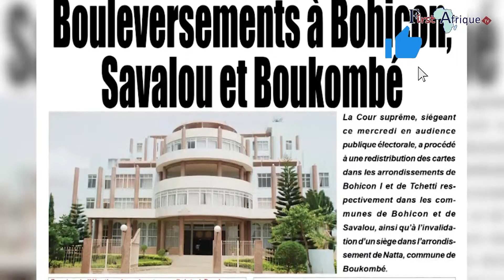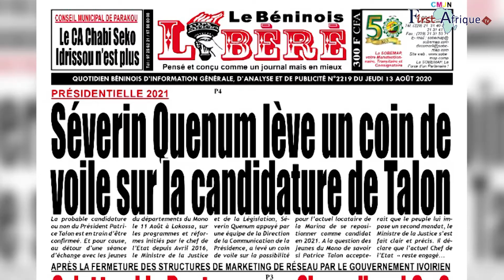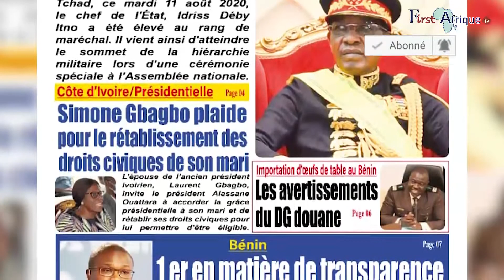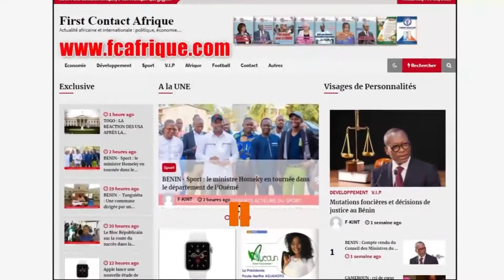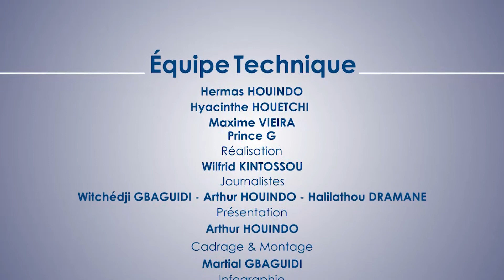First Afrique Tv vous présente La REVUE DES TITRES du Jeudi 13 Août 2020